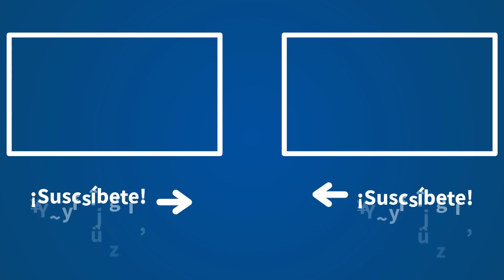"Arrimadas ha conseguido que un señor del PSOE sea alcalde de Murcia"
Ángel Expósito, director de "La Linterna" en COPE, reflexiona sobre los grandes problemas que está teniendo Ciudadanos tras la moción de censura al PP en Murcia. "Han perdido la cogobernanza en Madrid y han quedado retratados en Castilla León y Andalucía".